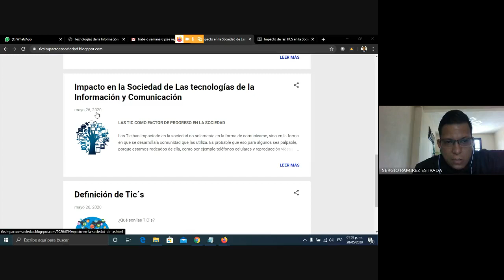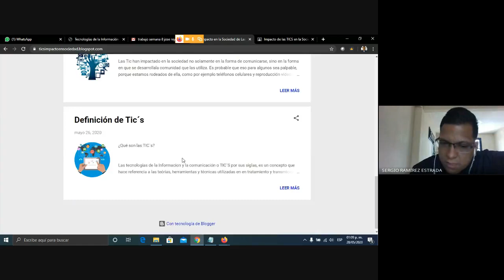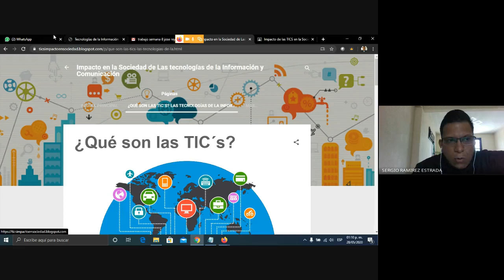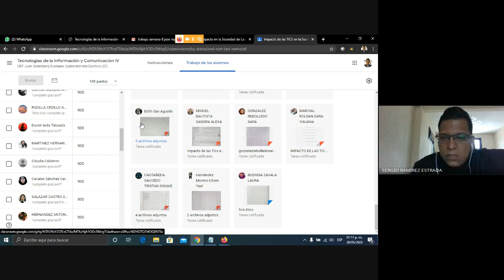REPASO TICS IV